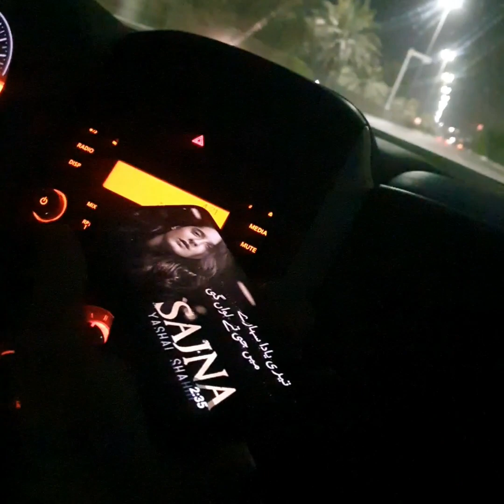creators and drivers